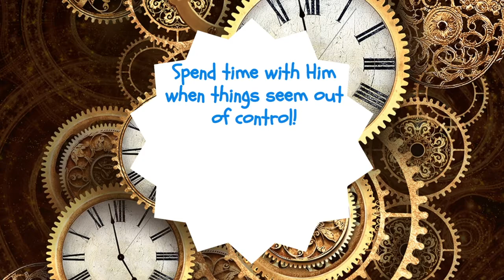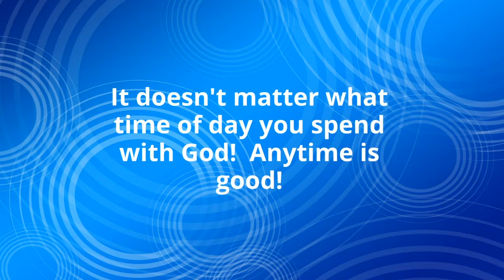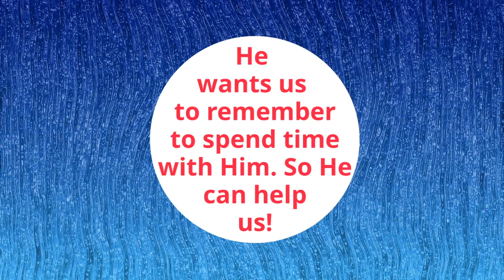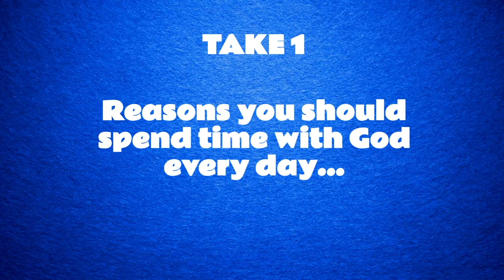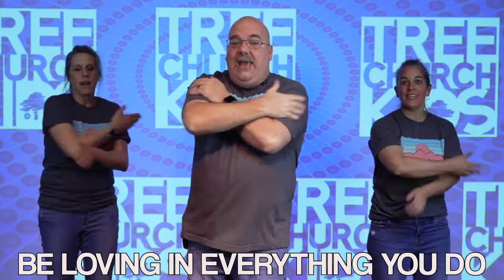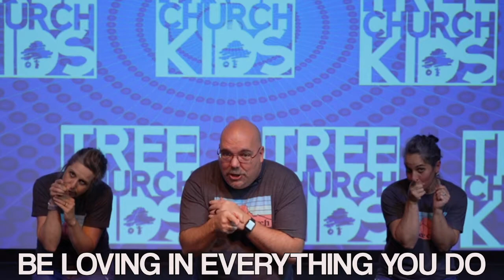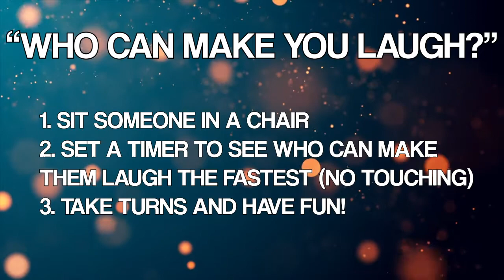May 10 Clubhouse and Lodge Lesson (2nd-6th Grade)